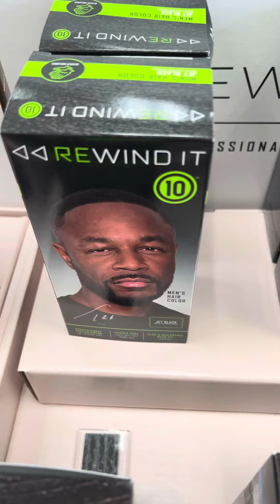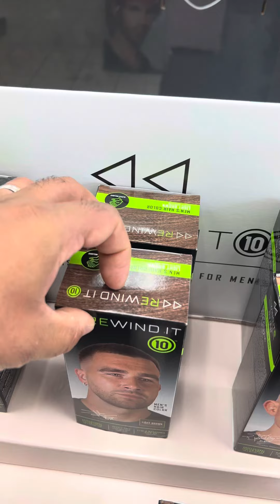Look who I ran into. Fat Joe | Rewind It 10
Took a Sunday stroll and shopping at Sally’s beauty supply for some straight razor blades and look what I run into. Rewind It 10 Which is co owned by Fat Joe. This is a new hair coloring for men.